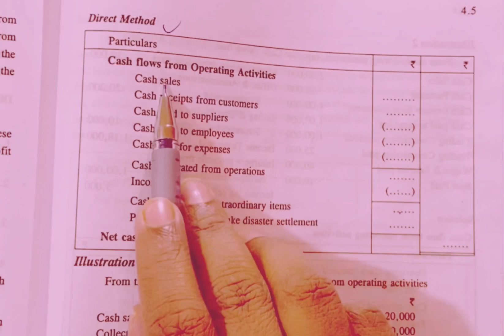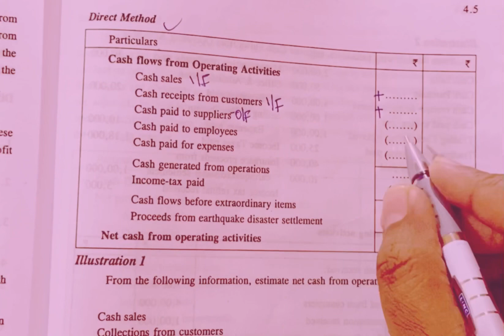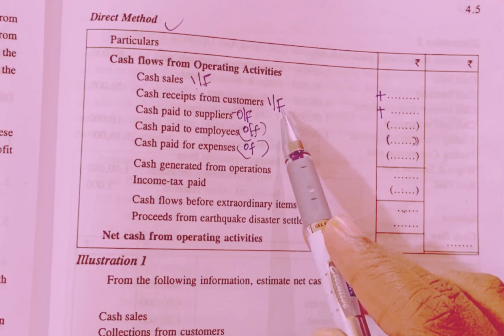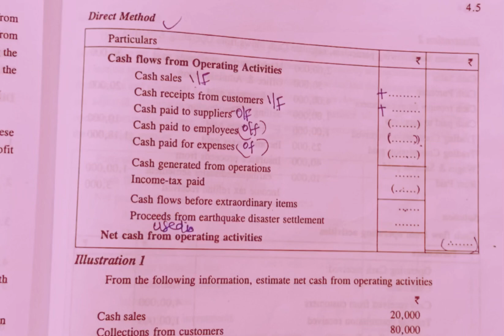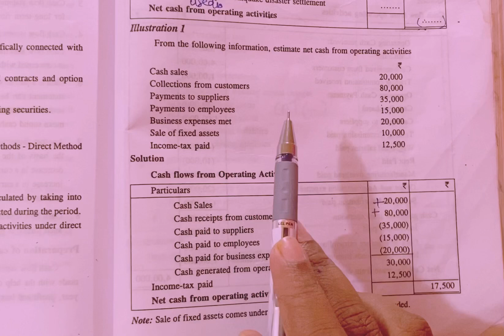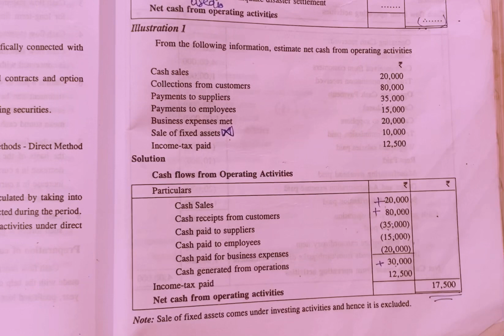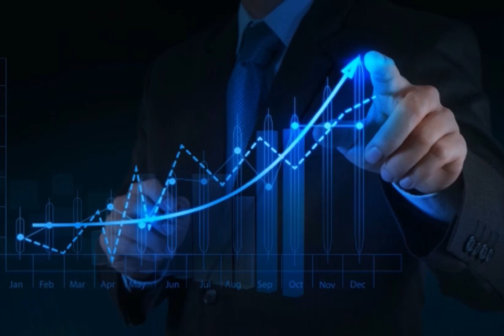Cash Flow statement/operating activities Format& problem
operating activities
problem & solution
Direct method
what is Cash flow statement??